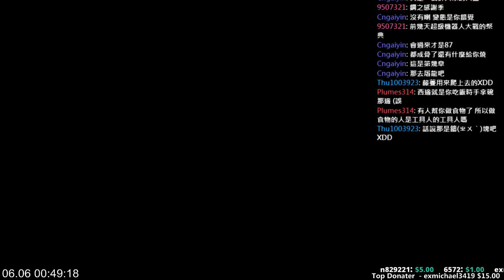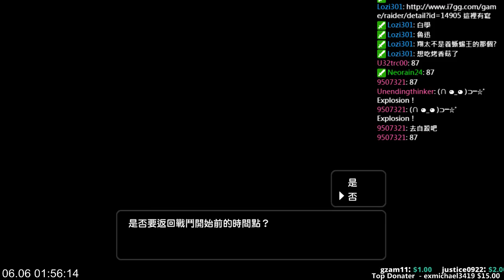【小次郎】PS4 《勇者鬥惡龍 創世小玩家》 6/5 (part4)